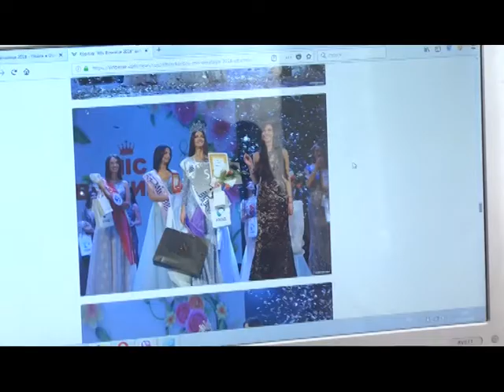05.03.2018 Міс Вінниця - 2018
Автор: Катерина Мартич

Міс Вінниця - 2018

У театрі ім. Садовського відбувся фінал конкурсу Міс Вінниця-2018. Шістнадцять красунь змагалися за корону найвродливішої. Свої таланти та інтелектуальні здібності дівчата продемонстрували на сцені. Запрошеною зіркою свята став екс-вінничанин співак Pianoбой.  Цьогоріч вподобання журі та глядачів співпали.  Одразу два титули  "Міс Вінниця 2018"та Міс глядацьких симпатій   здобула  наша колега  Аліна Бабій.